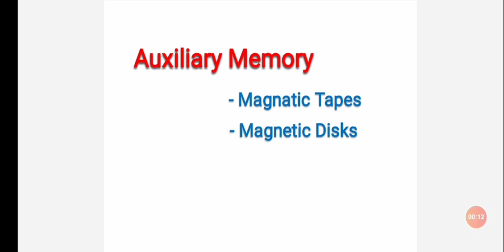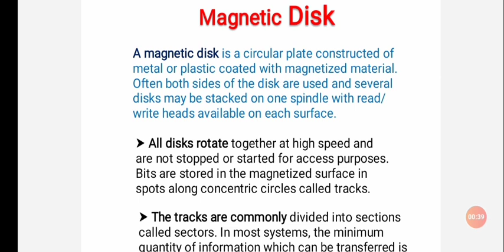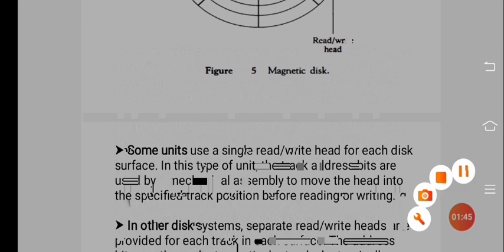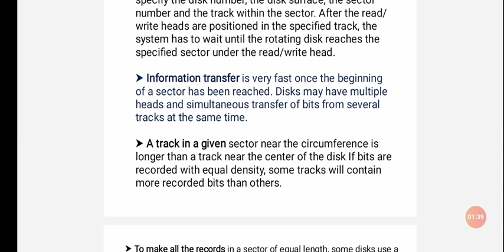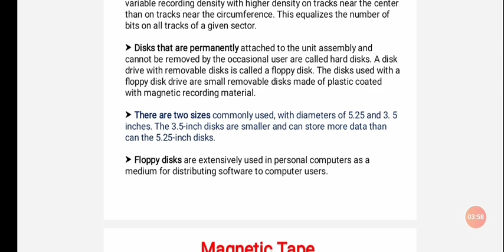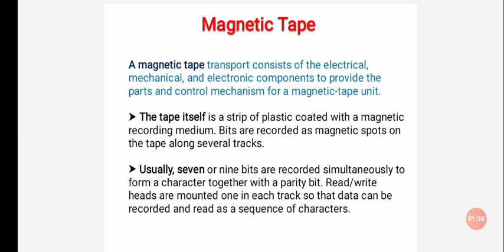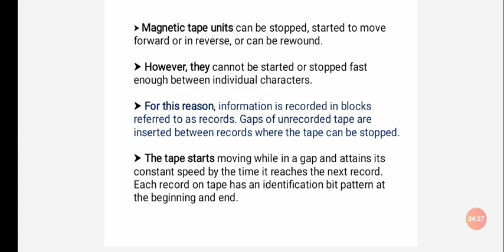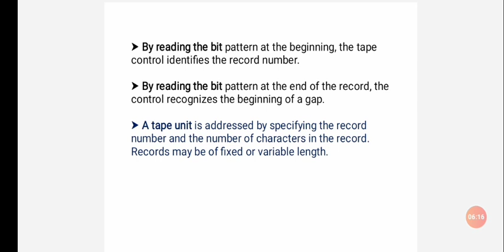Auxiliary Memory | Magnetic Disk | Magnetic Tape | Auxiliary Memory in Computer Architecture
complete description in hindi.